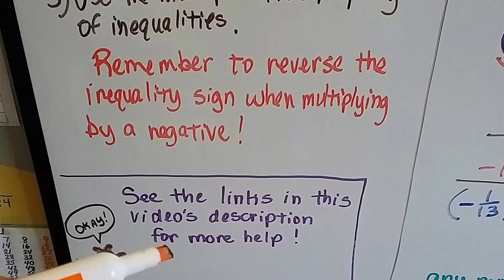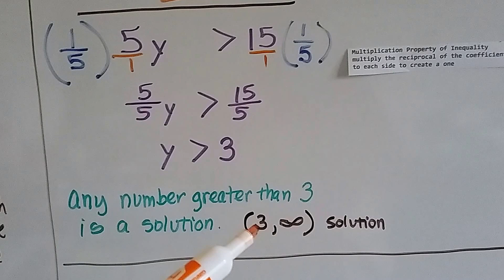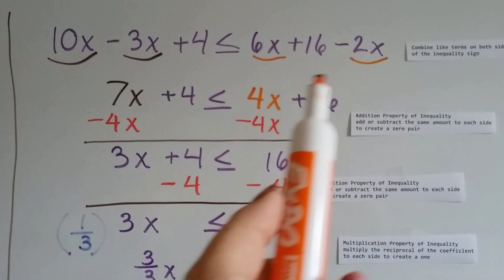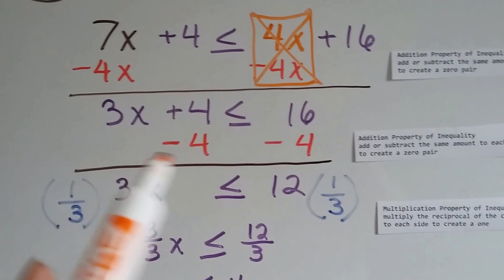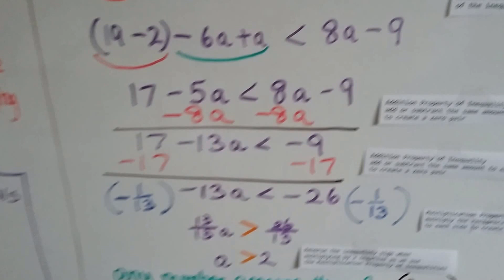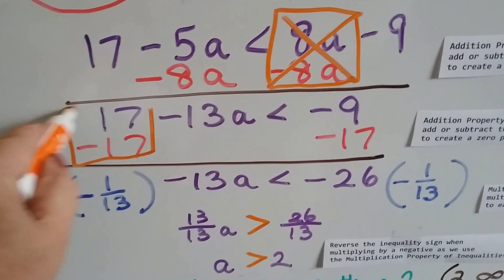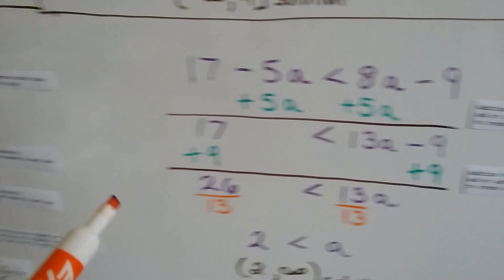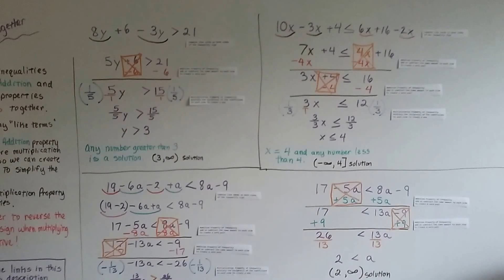Algebra I #4.4, Use Addition & Multiplication Property of Inequalities together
An explanation of how to solve inequalities by using both the Addition and Multiplication Property of Inequalities together to isolate the variable.   #4.4a

Intro Algebra Word Problems 31a - Part 1

Intro Algebra Word Problems 31b - Part 2,

You can also use YouTube's Fan Funding. Thank You!